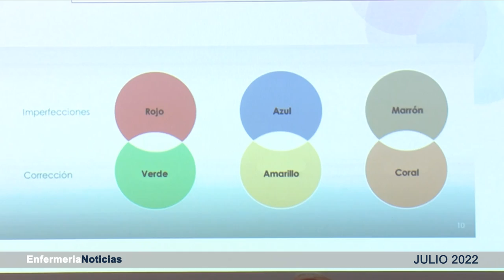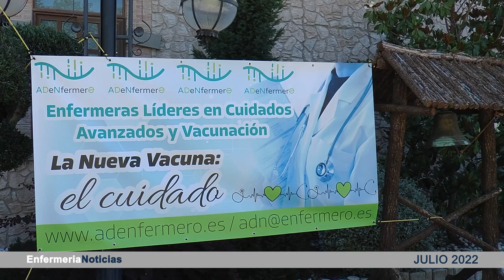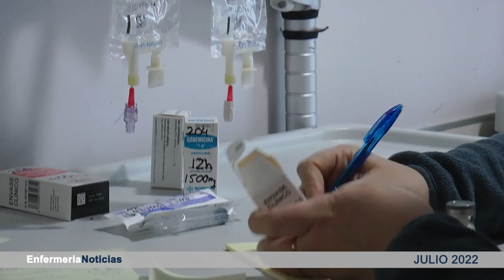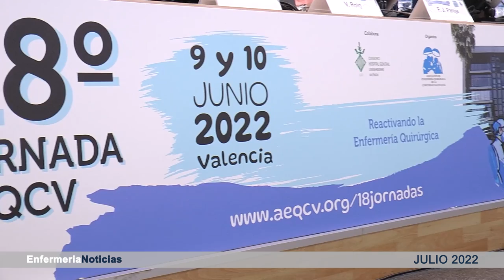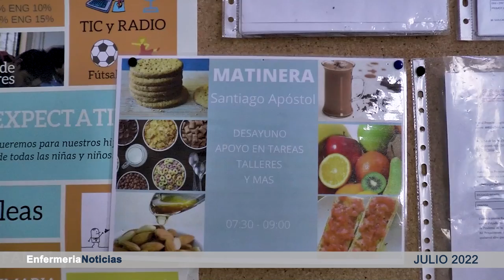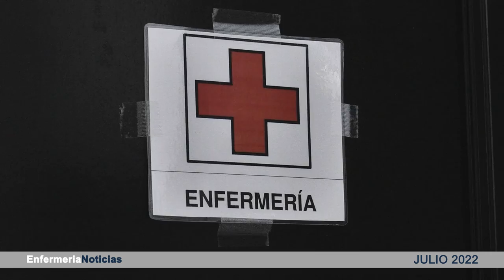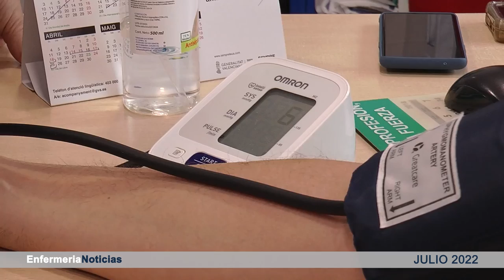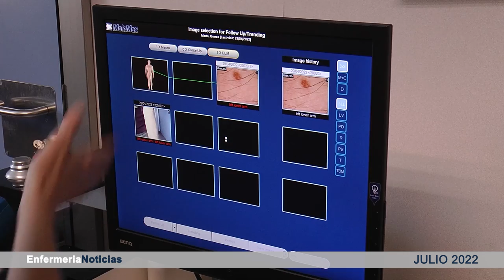Informativo julio | Cecova TV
Conoce todo lo que la profesión enfermera ha realizado durante este mes de julio en el que se han celebrado numerosos encuentros, como el que tuvo lugar en Beneixama o el curso de automaquillaje para el vitíligo en Alicante. Si quieres enterarte de estas noticias y otras sólo tienes que darle al click.